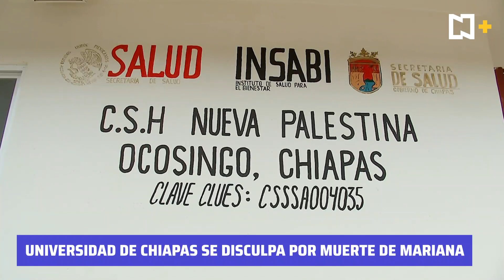Universidad Autónoma de Chiapas ofrece disculpas públicas por la muerte de Mariana Sánchez.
El rector de la Universidad Autónoma de Chiapas, Carlos Nataren Nandayapa, ofreció una disculpa pública por la muerte de la médico pasante Mariana Sánchez, egresada de esa casa de estudios y víctima de presunto feminicidio.

NOTICIEROS TELEVISA

FOROtv